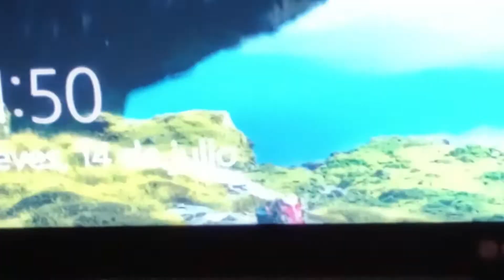24 horas comiendo SOLO BLANCO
En este video hago un reto comiendo durante 24hs solo comidas de color blanco!!